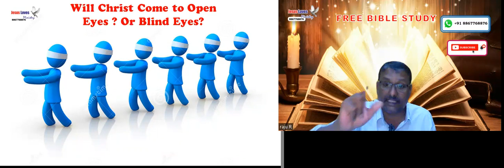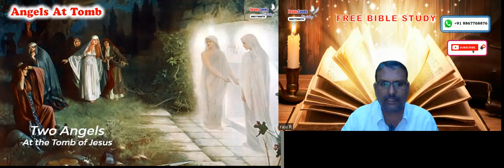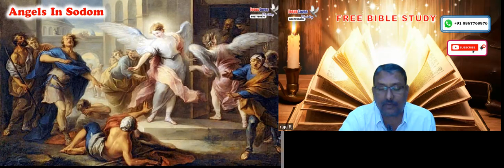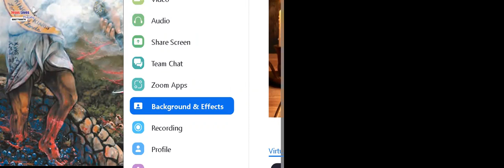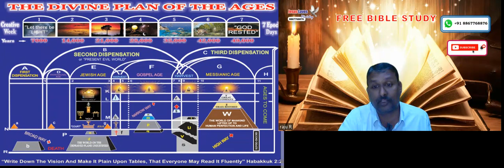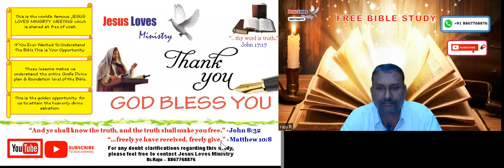Second Coming Part - 2 - Free Kannada Bible Study - Br Raju - 8867768876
Second Coming Part - 2 - Free Kannada Bible Study - Br Raju - 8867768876 - Jesus Loves Ministry